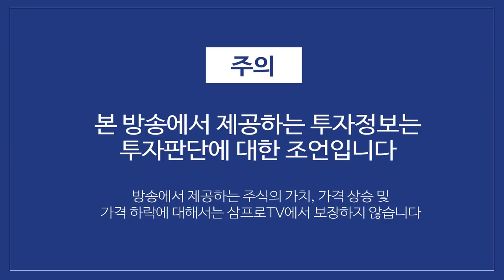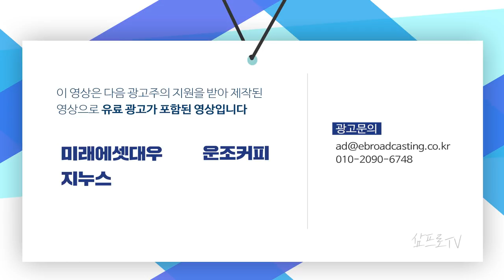진화하는 중국 인공지능의 현재와 주목해야할 기업 f. 권영배 팀장